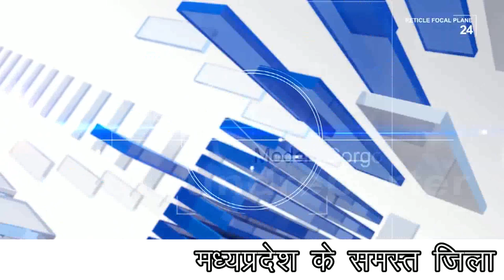चिडार छत्रिय समाज के सम्मेलन में उमड़े समाजजन